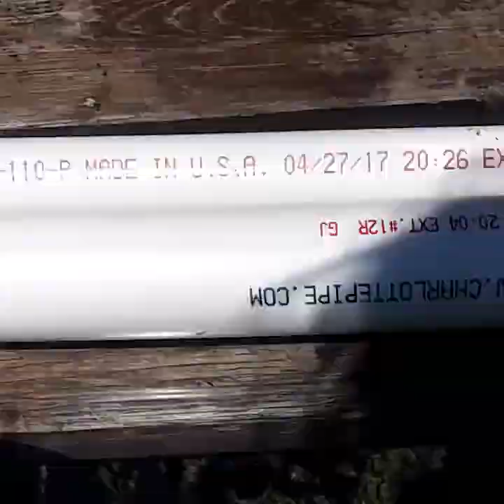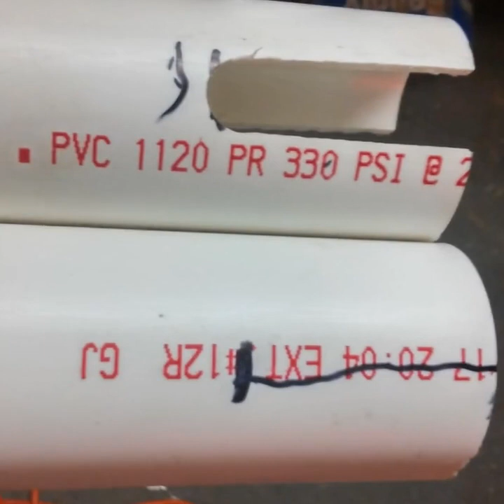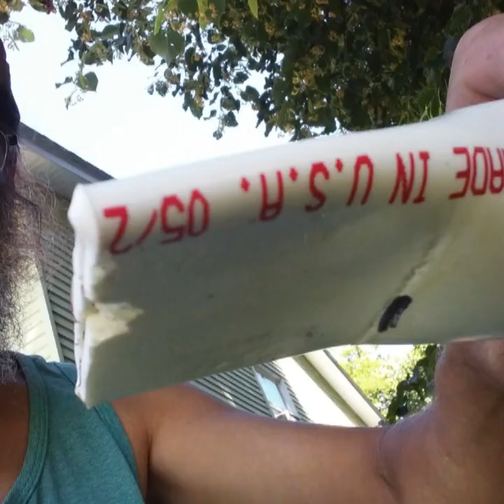Pvc pole holders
How to build pvc pole holders